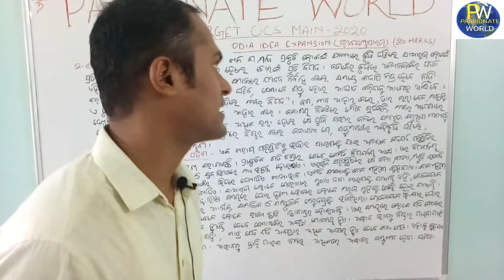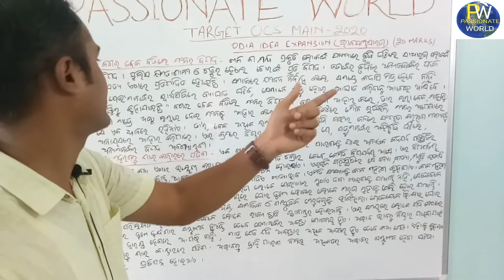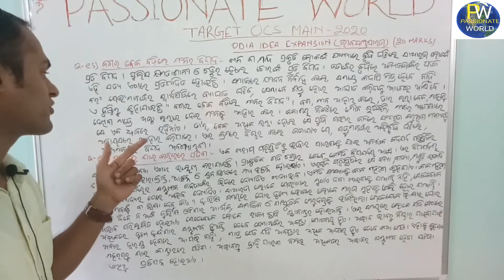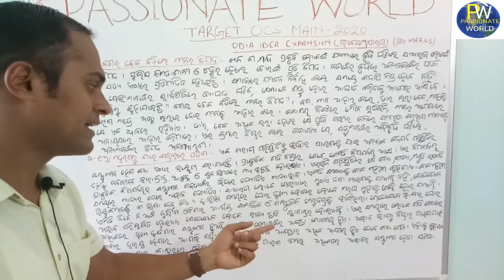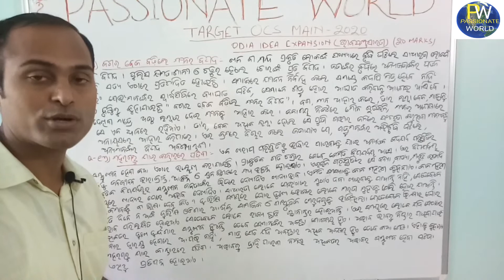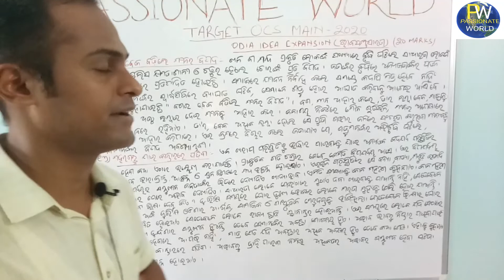Odia Bhabasamprasarana Part 5 I Idea Expansion I OPSC Main Grammar#OPSC Main I OAS Main I Odia class